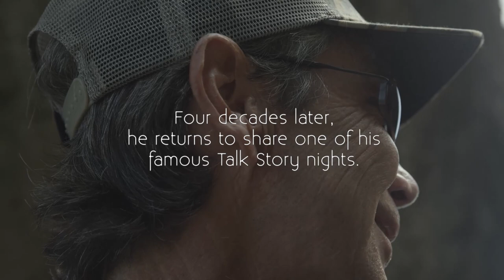The More Things Change (Trailer)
When Gerry Lopez first surfed Uluwatu in 1974, the fabled Balinese wave was pristine, magical and empty. Gerry returned to Ulus 40 years later to find it bustling and developed. After a week of surfing and yoga, however, Gerry tapped into a spirit of place that continues to endure. Presented by Patagonia, the full 26-minute film by Nathan Myers is coming soon.